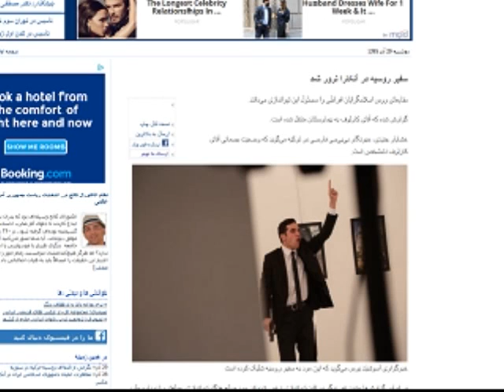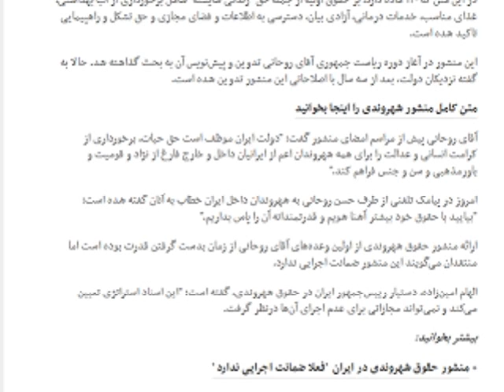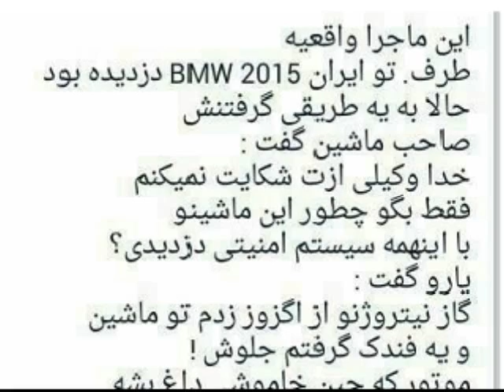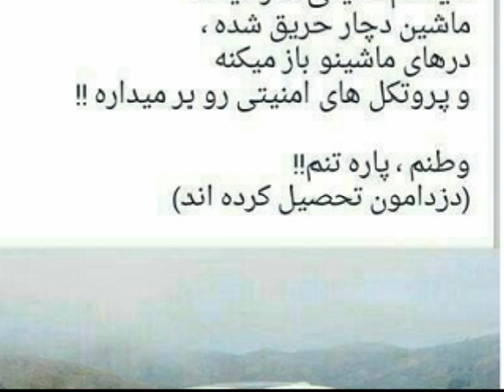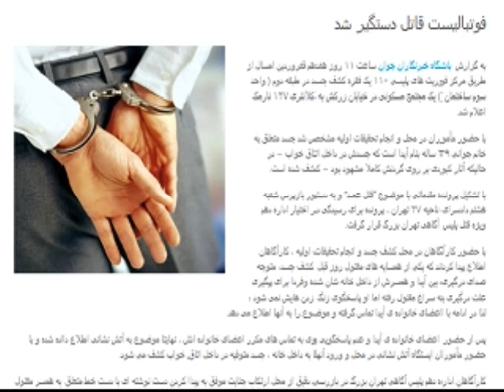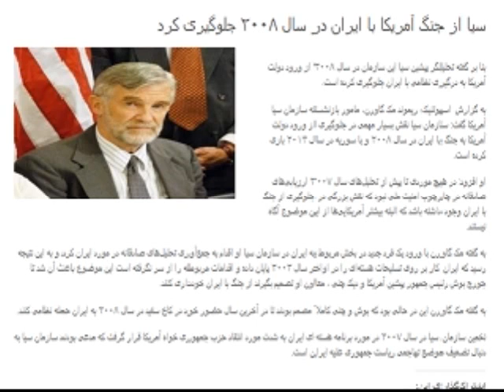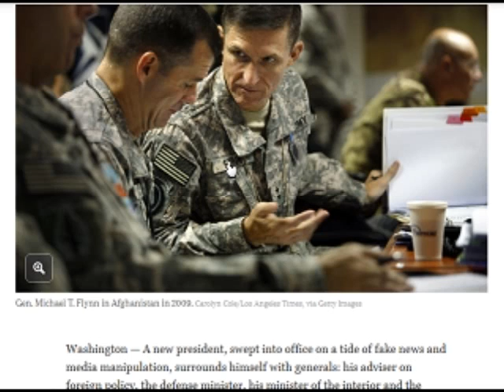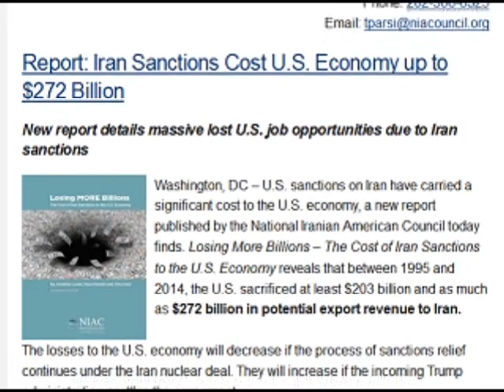Sorbi 2016-12-19 * Persian TV * Mardom TV usa * ​سربی با مردم ​